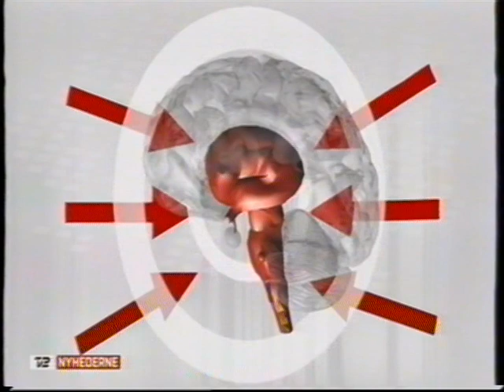TV2 ser på nærdødsoplevelser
Fra oktober 2011.